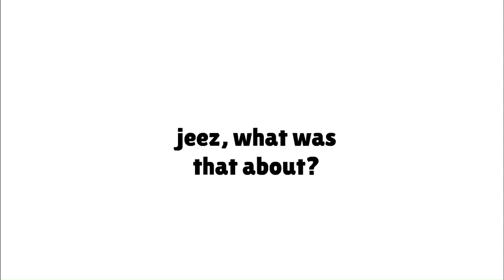Jellia Goes Trick Or Treating While Grounded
Credits to @your_local_questerian